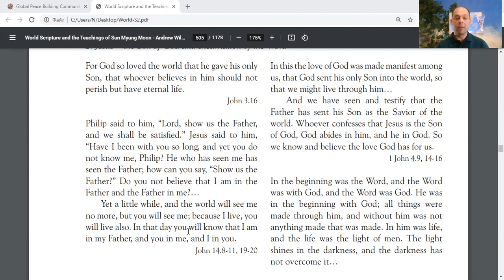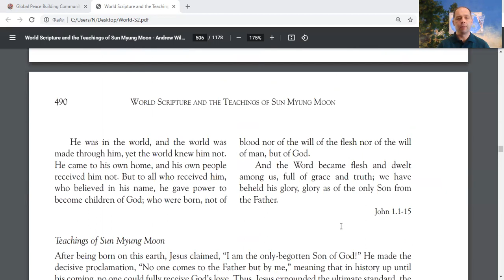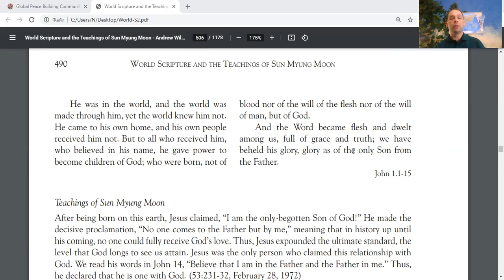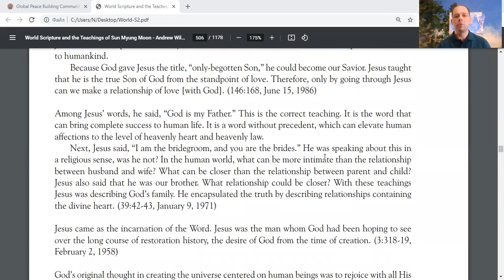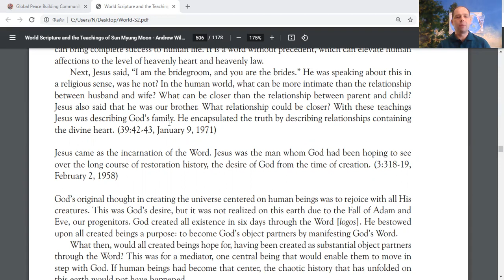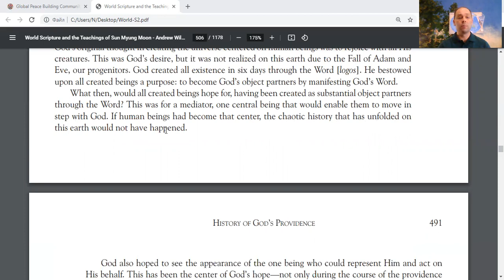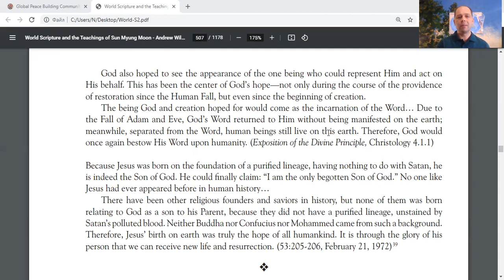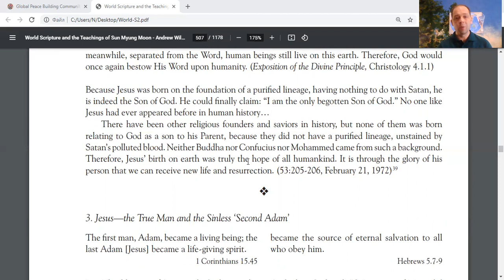Incarnation Quotes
Hi Enjoy :) like, share and Practice motivational MassReadings Quotes for True Happiness MessageToBillions words of love to empower with positive energetic vibe for prosperity reading World Scriptures Jesus—the Son of God and Incarnation of the Word

and